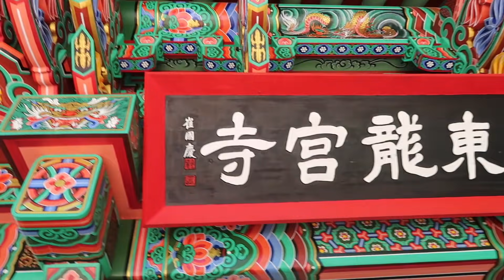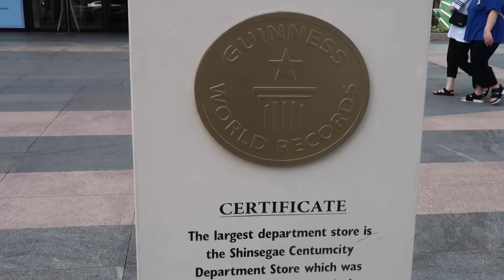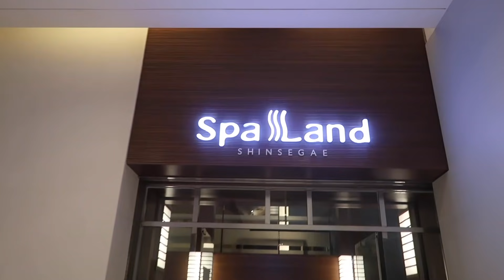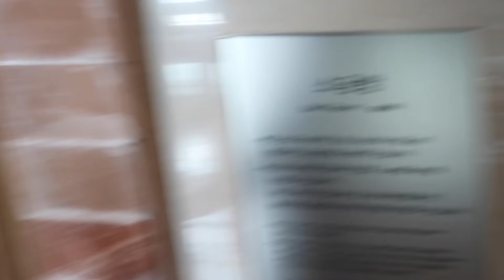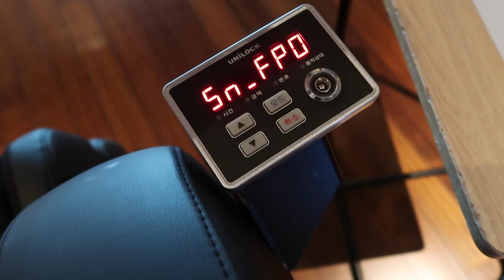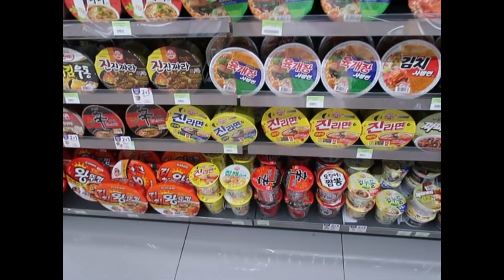BUSAN VLOG: spaland, tongyeong luge, gamcheon cultural village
this was my FIRST ever time in Busan and let me tell you I fell in love. I had so much fun exploring with my friend steph, and thanks to all of the measures korea was taking to ensure covid safety, we were able to ride luges, go to a spa and the largest department store in the world, and ride a gondola. we visited busan tower, went to the beach, explored the night markets, hiked around the gamcheon cultural village, and more. I forgot my camera on the day we went to gamcheon cultural village (rip), but that experience was by far my favorite — all of the rainbow-colored houses were so picturesque and I could have stayed there for days. I can’t wait to go back xx

dream — WOODZ
artinb — lips

✰ what do you use to edit your IG pics? lightroom!

S U B  C O U N T: 452k